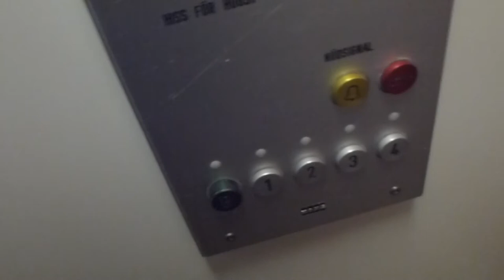old KONE Traction elevator @ Hornsgatan 41